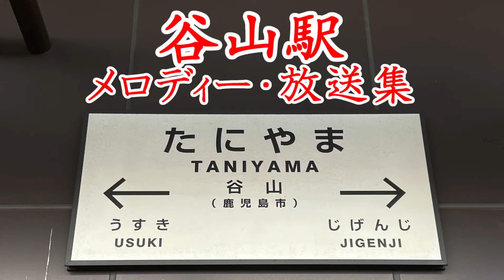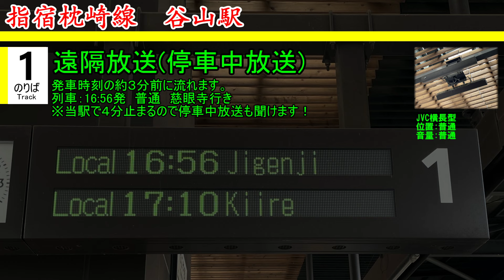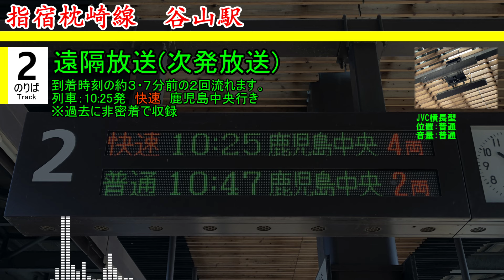【駅メロ】JR九州 谷山駅接近メロディー・放送集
谷山駅は鹿児島県鹿児島市に位置する指宿枕崎線の駅です。
２面２線の構造をしており、普通列車、快速なのはなが停車します。
2016年に高架化されており、利用者も多いです。

2019年10月に吉田拓郎氏の「夏休み」が接近メロディーとして流れるようになっています。
メロディーは接近放送の冒頭に流れるようになっています。
なお2019年8月からメロディー導入？までは、原曲がホームで流されていたようです。

放送は九州カンノ型Ｃですが、他の駅とは異なり、点字ブロック仕様の放送となっています。
放送は１・２番のりば共に１回流れます。
タイミングとしては到着の約１分前ぐらいから流れます。
また、指宿枕崎線標準の遠隔放送も導入されており、
次発放送が到着時刻の約３・７分前、停車中放送が発車時刻の約３・７分前に流れます。
余談ですが、この点字ブロックの放送は、この型の放送では一番新しいタイプなのですが、導入駅が非常に少ないです。

スピーカーはJVC横長型です。
設置数はそこそこあり、高さもそこまで高くなく、音量も普通位なので収録しやすいかと思います。
駅の構造上、若干反響しています。

今回は、慈眼寺行きや鹿児島行きなど少しレアな行先も収録しておりますのでぜひ最後までご覧いただけたらと思います。